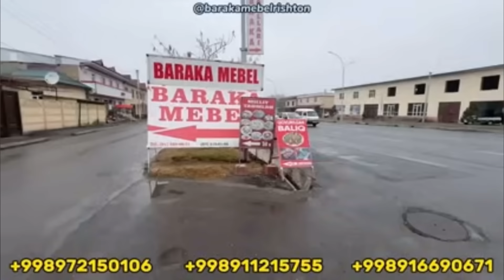ЮМШОҚ МЕБЕЛЛАР 2 900 000 ДАН БЎПКЕТТИ ОБҚОЛИЛАР КЕБҚОЛИЛАР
Реклама ва Эьлонлар учун тел: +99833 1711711

СТОЛ СТУЛ АРЗОН НАРХЛАРДА

СЎРИ - КАЧЕЛА - ТЎҚИМА СТОЛ СТУЛ НАРХЛАРИ 2023 АНДИЖОН

СУРИ ТАПЧАН ЭНГ СУНГИ НАРХЛАРИ 2023 АНДИЖОН МЕБЕЛЬ БОЗОРИ 2023

СУРИ СУПА НАРХЛАРИ 2023 АНДИЖОН МЕБЕЛ БОЗОР

СУРИ КРОВАТЛАР НАРХИ АНДИЖОН МЕБЕЛЬ БОЗОРИ 2023

СУРИ СУПА НАРХЛАРИ ЭНГ ЗУРЛАРИ / АНДИЖОН НАРХ НАВО

СЎРИНИ ДАХШАТЛАРИ 2023 АНДИЖОН БОЗОР

ЭНГ ЧИРОЙЛИ СУРИ НАРХЛАРИ 2023 АНДИЖОН ЖАХОН БОЗОР

Туркия Фасон Спалный Гарнитур Нархлари 2023 Андижон Мебель Бозори

СПАЛНЫЙ ГАРНИТУР НАРХЛАРИ 2023 АНДИЖОН МЕБЕЛЬ БОЗОРИ

Hi Tech Фасондаги Спалный Гарнитур Нархлари 2023 Андижон Мебель Нархлар

Янгича Спалний гарнитурлар Арзон нархда 2023 Андижон мебел бозори

ЭНГ ДАХШАТ СПАЛЬНЫЙ ГАРНИТУР НАРХЛАРИ

СИЗ КУТГАН АРЗОН СПАЛНЫЙ ГАРНИТУРЛАР 😍 АНДИЖОН МЕБЕЛЬ БОЗОРИ

СПАЛЬНЫЙ ГАРНИТУР НАРХЛАРИ 2023 АНДИЖОН МЕБЕЛЬ БОЗОРИ НАРХ НАВО 2023

Спальный Гарнитур Стол Стул Горка Пенал Нархлари 2023 Андижон Мебель Бозори

ЭНГ АРЗОН НАРХДАГИ МЕБЕЛЛАР 2023 АНДИЖОН МЕБЕЛЬ БОЗОРИ НАРХЛАРИ 2023

АНДИЖОН МЕБЕЛ СУНГИ НАРХЛАРИ 2023 АНДИЖОН МЕБЕЛЬ БОЗОРИ

ОШХОНА МЕБЕЛЬ НАРХЛАРИ 2023 АНДИЖОН ЖАХОН БОЗОР

ОШХОНА МЕБЕЛЬ ЗУРЛАРИДАН КУХОННЫЙ МЕБЕЛЬ

СПАЛНЫЙ ГАРНИТУР ДОДАХЎЖАЛАРИ АРЗОН НАРХЛАРДА АНДИЖОН МЕБЕЛ БОЗОРИ

МЕБЕЛЬ НАРХЛАРИ 2023 СПАЛНЫЙ ГАРНИТУР КОМПЛЕКТ

МЕБЕЛ НАРХЛАРИ ЖАХОН БОЗОР 2023 АНДИЖОН МЕБЕЛ БОЗОРИ